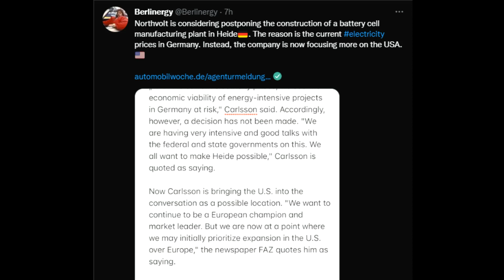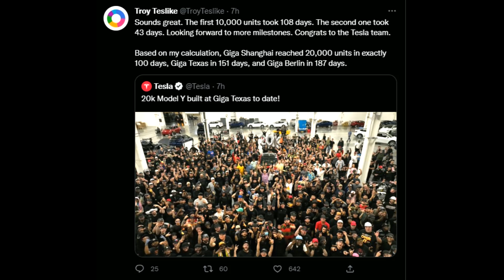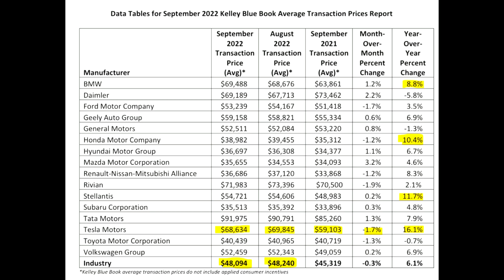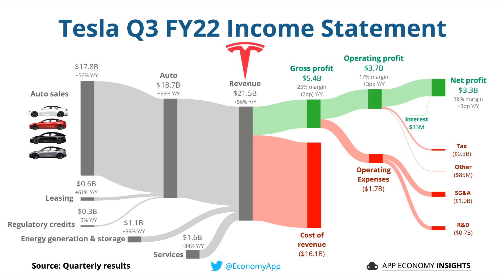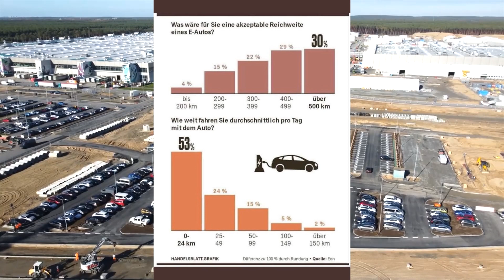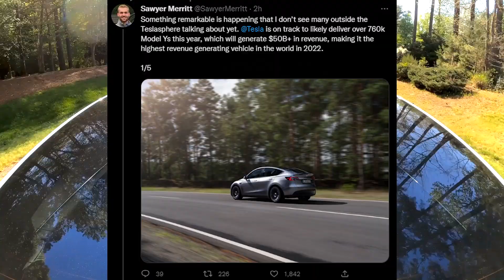TESLA - CHANGES ARE COMING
Cheers

Marian